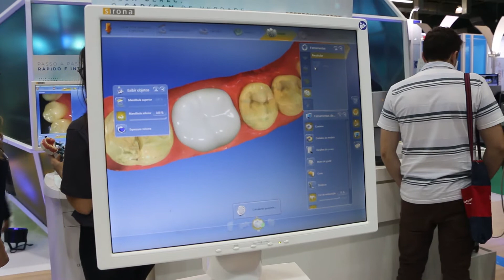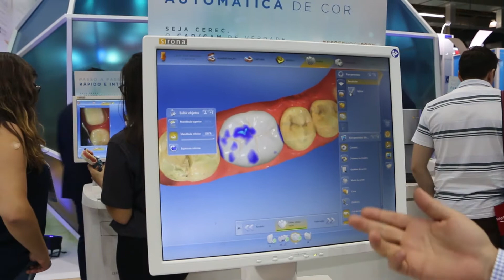Dentsply Sirona - CEREC SW 4.5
Daniel Kayatt, especialista em Implantodontia, foi um dos responsáveis pelo desenvolvimento do novo CEREC SW 4.5 e esteve conosco no 36º CIOSP contando sobre os principais diferenciais e avanços que o novo software oferece. Confira!